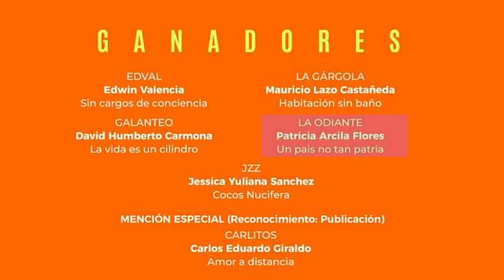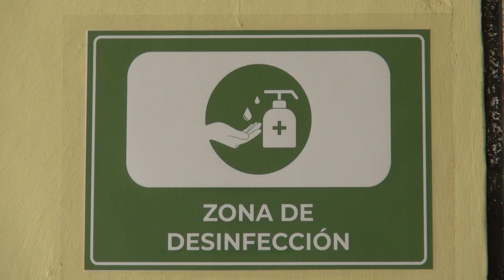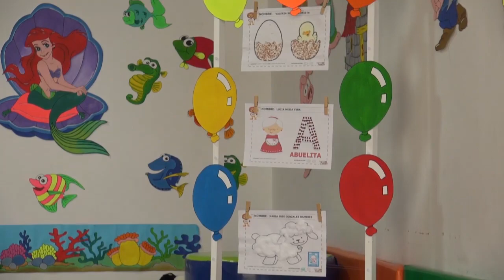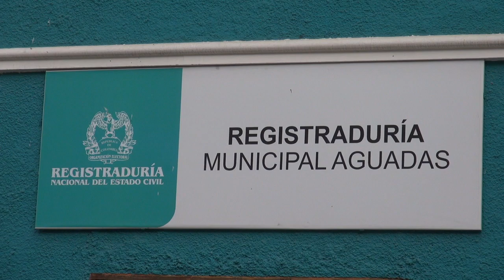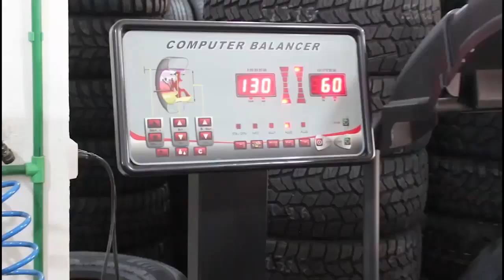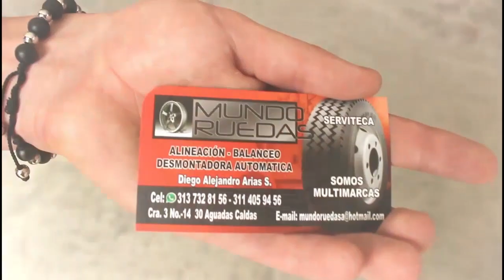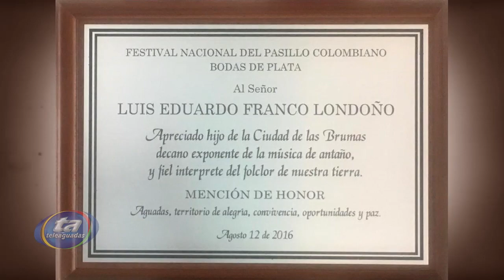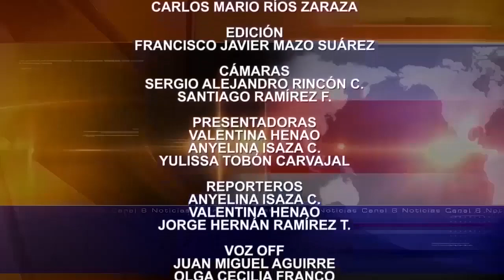CANAL 8 NOTICIAS 14 DE JUNIO DE 2021 (CANAL TELEAGUADAS)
CANAL 8 NOTICIAS 14 DE JUNIO DE 2021